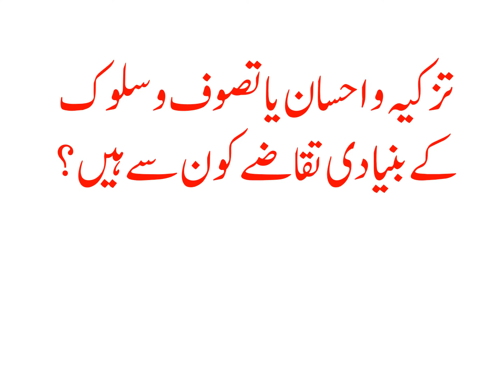TAZKIYA O IHSAN YA TASAWUF O SALOOK KAY BUNYADI TAQAZAY KOUN SAY HAIN?